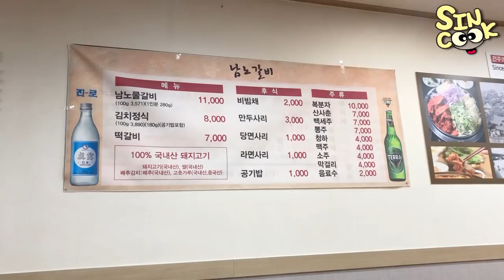먹방 브이로그 1ㅣ너무 많이 먹어서 2편까지.. (수제햄버거2개,굽네치킨,물갈비,떡볶이,만두,순대,초밥,돈까스 등등..) mukbang vlog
무의식 적으로 시작해버린 먹방일기!
분량조절 실패로 (너무 많이 먹어서) 2편까지 이어집니다 ㅎㅎ